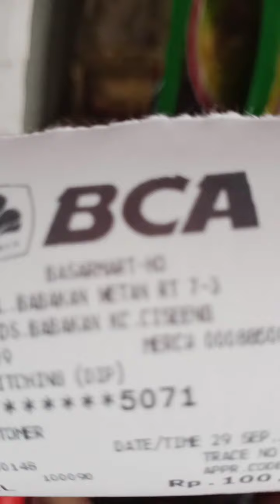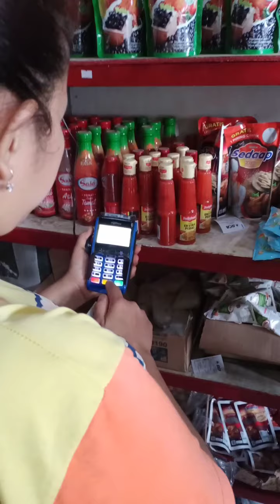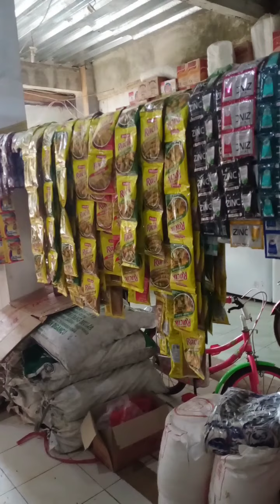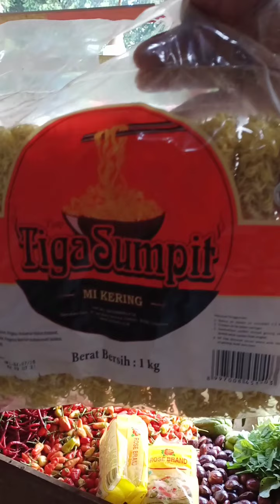Tukang sayur jaman now